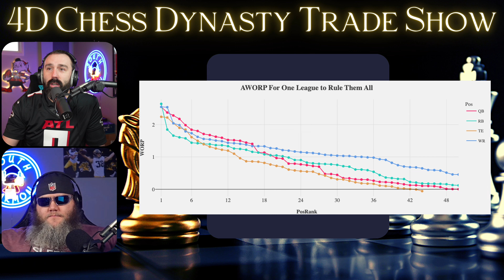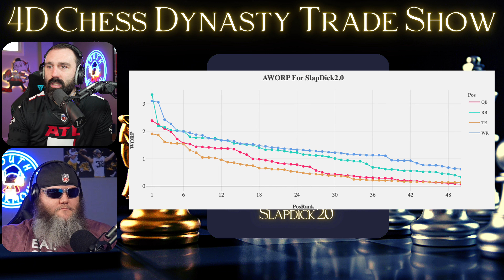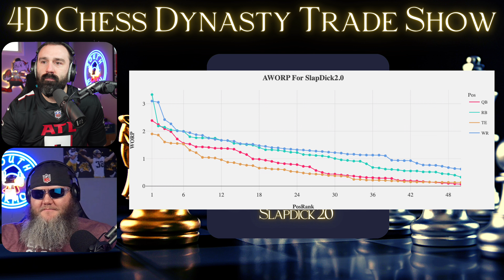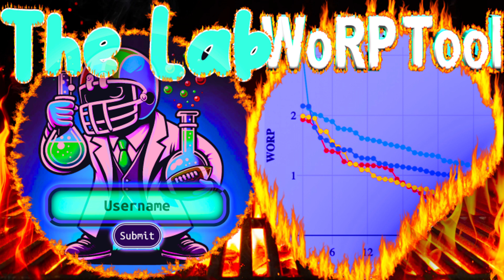Puka Nacua Vs Jordan Love - THE Dynasty Trade Show Ep.98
🏈 Welcome to Episode 98 of THE Dynasty Trade Show with your hosts Mike and Adam from South Harmon Fantasy Football! This week, we're diving deep into the intricacies of dynasty league trades, featuring a special segment on Puka Nacua vs. Jordan Love. Join us as we analyze the latest dynasty deals from our patrons, providing insights, strategies, and valuable advice for your fantasy football success.

🕒 Time Stamps:
00:00 - 🎬 Intro: Kicking off with the latest in dynasty football.
02:37 - 🌟 Chris Olave for Rookie Picks: Breaking down the value and potential.
08:55 - 🔄 Jalen Hurts for C.J. Stroud Swap: Analyzing the quarterbacks' futures.
13:35 - 🔥 Garrett Wilson for Rookie Pick: Discussing Wilson's upside.
20:43 - 🆚 Drake London for Joe Mixon and Rookie Picks: Weighing London's breakout potential against Mixon's established production.
25:10 - 🚀 Jahmyr Gibbs for Rookie Pick: Evaluating Gibbs' role and future prospects.
32:04 - 💥 Lamar Jackson and Zay Flowers for Trevor Lawrence and AJ Brown: A blockbuster trade analysis.
39:38 - 📈 Tank Dell for Rookie Pick: Unpacking Dell's dynasty value.
46:16 - 🤝 Puka Nacua for Jordan Love: Our feature segment, breaking down this intriguing trade.
52:50 - 🎉 Outro: Wrapping up with final thoughts and what to look forward to.

Whether you're a seasoned dynasty player or new to the format, this episode is packed with actionable insights to help you navigate your league's trade market.

Get ready for an epic ride with the intro provided by none other than the best in the game, @FizzleDollas! 🚀

Tap into the newest addition at South Harmon Fantasy Football: Dynasty Team Reviews. Get your team professionally reviewed by the South Harmon squad, who offer a 30-minute video consultation covering potential trades, roster construction advice, and strategies for future domination. Choose your preferred reviewers from the team and decide if you want to join the review session. Elevate your game and win a championship with expert insights. For more details and to book your review, visit their Team Reviews

🚀 The Lab is NOW LIVE! Dive into a whole new world of managing your fantasy football leagues with unparalleled ease and insight. Check it out here: The Lab

With The Lab, you're not just playing fantasy football on Sleeper; you're mastering it. Get in-depth trade analysis, uncover player share insights, and much more. Whether you're strategizing for your next big win or just keeping an eye on the competition, The Lab has got you covered.